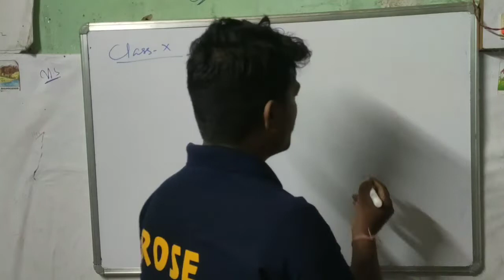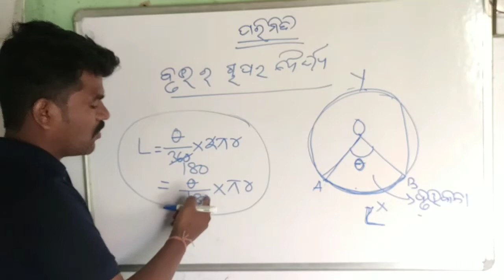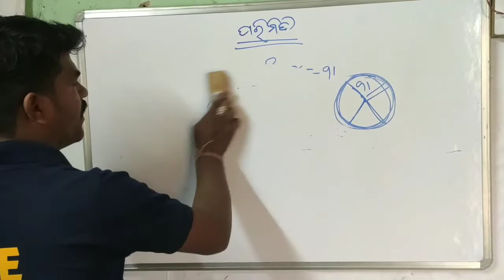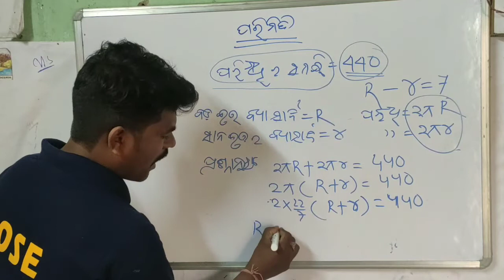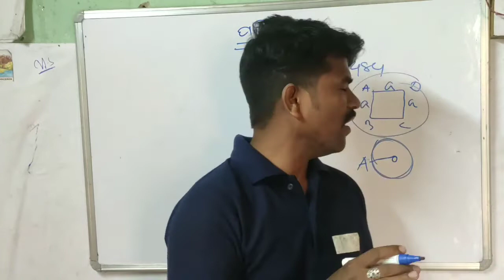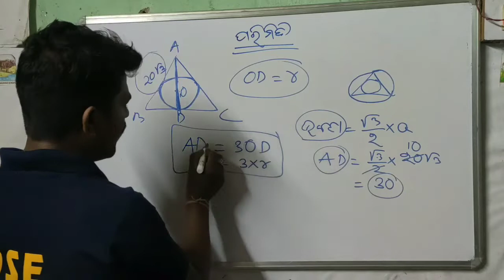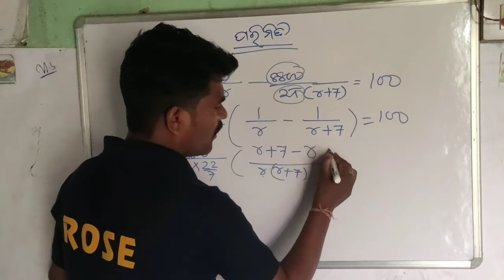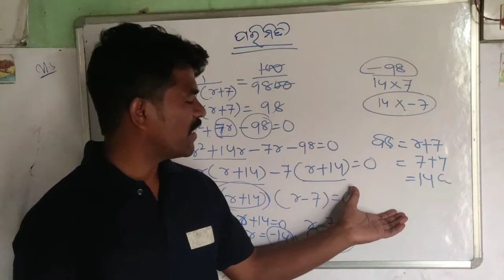Parimiti class-X 2020 Geometry 5(a)